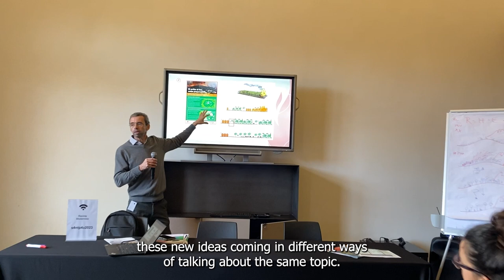Communicating the important role of Sustainable Forest Management to prevent wildfires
This interview with Carmen Rodríguez from the European Forest Institute is part of the take-home messages of a workshop organized jointly with @ForesteuropeOrg, @PauCostaFoundation, and @ctfcavui in Barcelona from February 7 to 9, 2023.